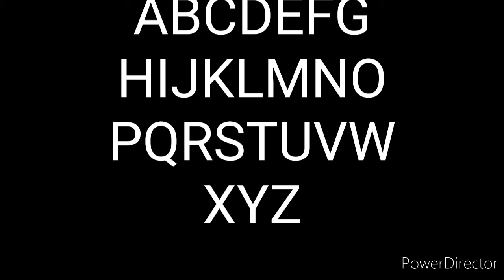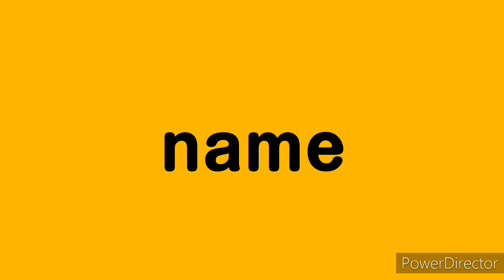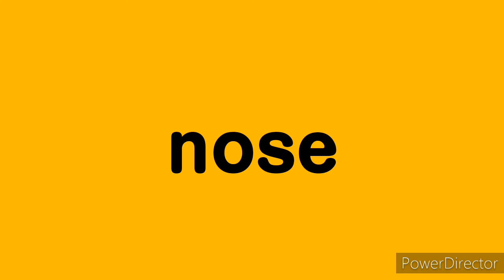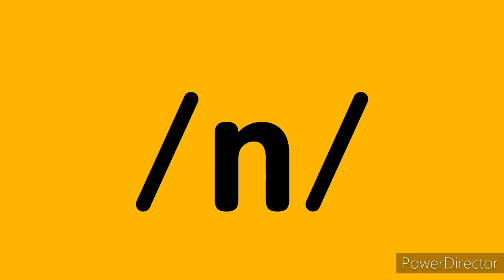N is a Consoanant